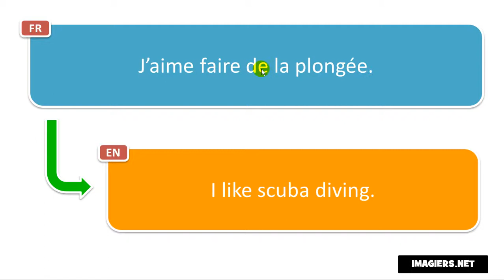Say it in French = I like scuba diving